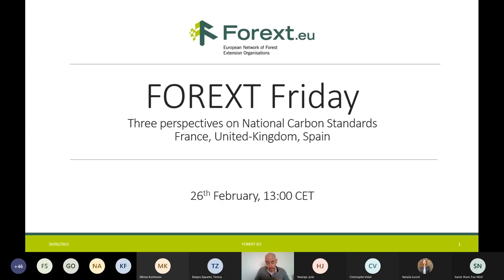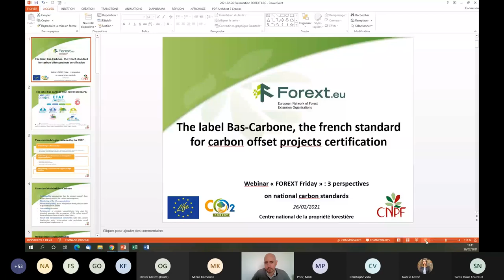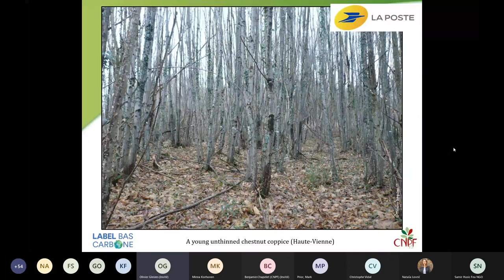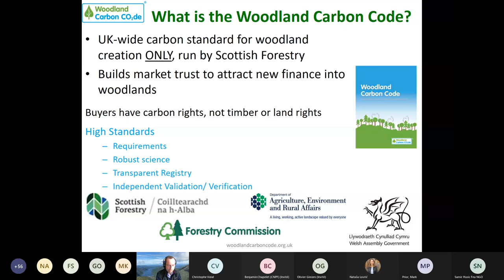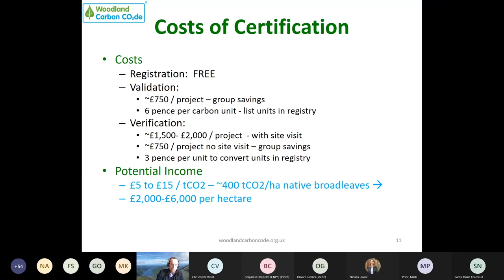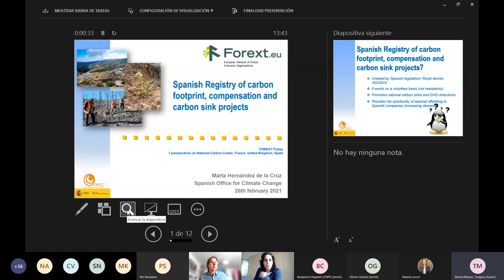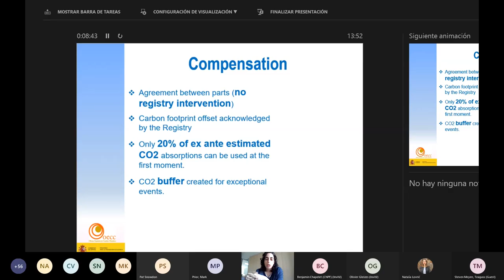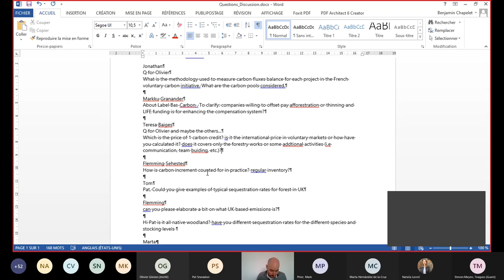FOREXT Friday: National Carbon Codes in France, the United Kingdom and Spain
In February 2021, the FOREXT Friday looked the national carbon codes in France, the United Kingdom and Spain. The webinar was facilitated by Benjamin Chapelet (CNPF) with a short
presentation of the network by Mark Prior, Forestry Commission.

Our speakers were:

Olivier Gleizes (CNPF) on the  “Label Bas-Carbone”, the French national framework for voluntary carbon mitigation in forest with private funds 08:54

Pat Snowdon (Scottish Forestry) on “Woodland Carbon Code”, the UK framework for voluntary carbon mitigation in forest 24:00

Marta Hernández de la Cruz (Spanish Office for Climate Change) on “Registro de la Huella de Carbono”, the Spanish framework for voluntary carbon mitigation in forest 42:55

More info about the network at forext.eu